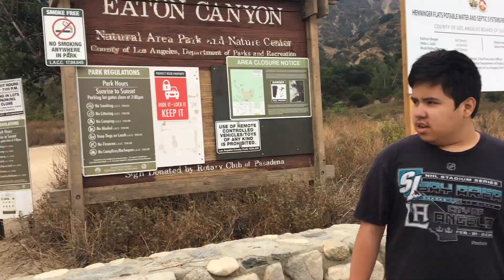Hiking at Eaton Canyon